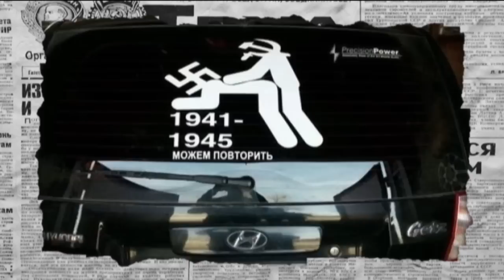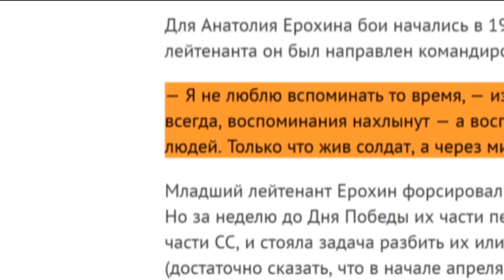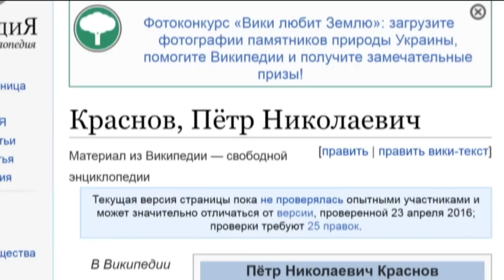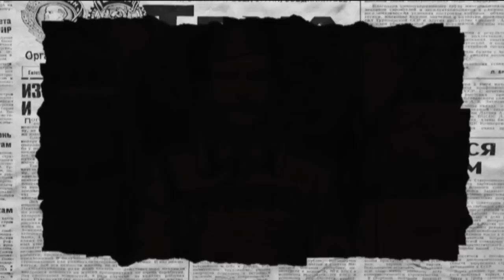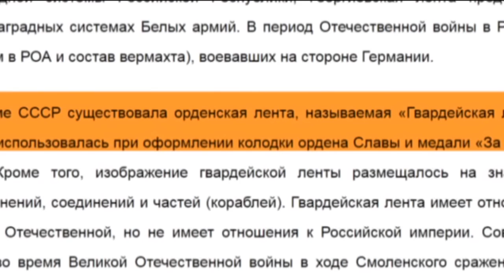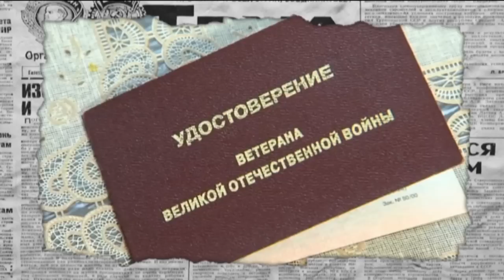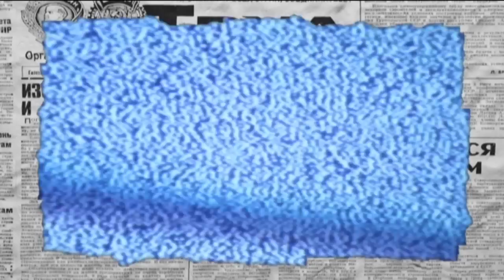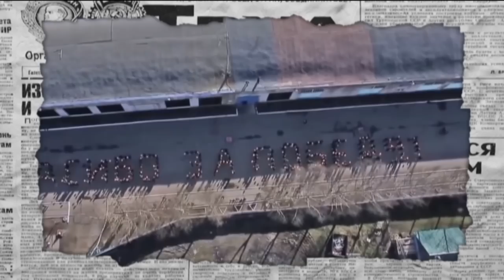Позорная показуха: как в России устраивали парады в День Победы — Антизомби, 13.05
Когда нет хлеба, нужно брать зрелищами. Именно по такому принципу действует власть России. Ведь падение экономики и доходов россиян признают уже даже некоторые федеральные каналы. Но здесь на помощь приходит волшебное – «деды воевали», как основа экономики «русского мира».